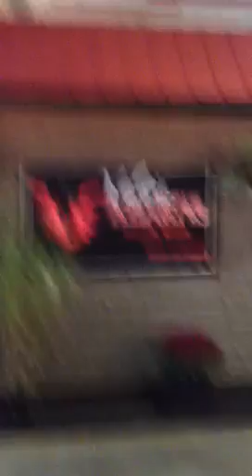Day 6 congress with Susan and Laurel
Gillian tour